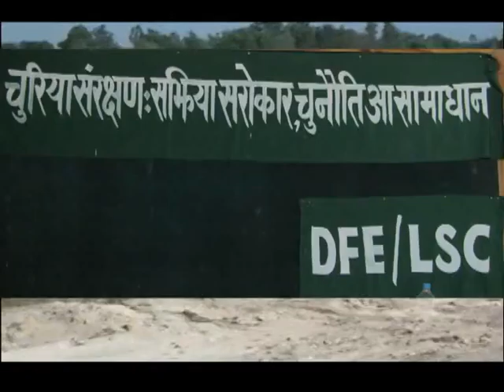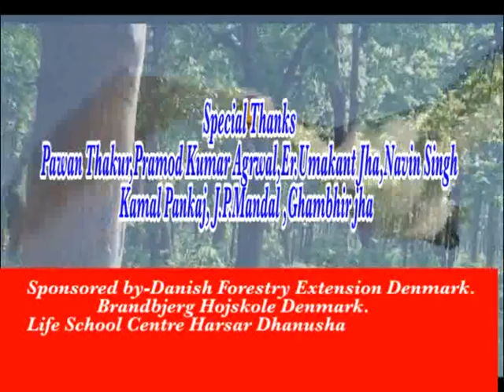Janakpur Television Chakravyuh - Episode 8 (Chure Conservation)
Editor: Mr. Rajesh Karna
Anchor & Director: Mr. Ram Ashish Yahav
Technical Support: Mr. Arjun Mandal
Online Support: Mr. Aashish Jhunjhunwala
Advisers: Dr. Vijay Kumar Singh & Er. Ratneshwar Lal Karna

License: This program is produced, directed and edited at Janakpur Television Studio and is published online & at digital platforms by Century Times Media Group as per agreement between Mr. Ram Ashish Yadav, Representative of Janakpur Television and Mr. Aashish Jhunjhunwala, Representative of Century Times Media Group.